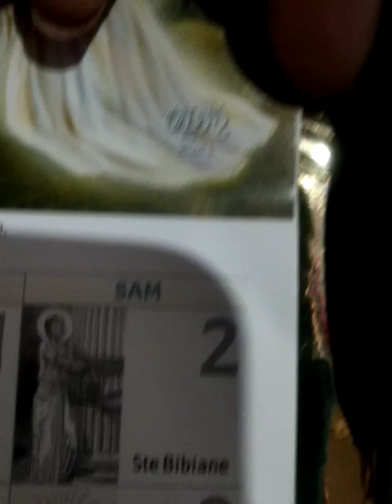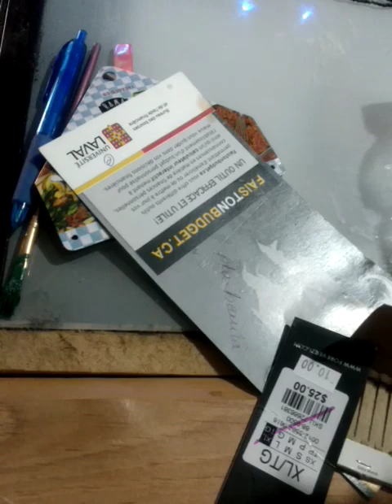Dupuis Dépôt faculté médecine U.Laval Québec Cuba, boulette sable,pis de trottoir accusation mort